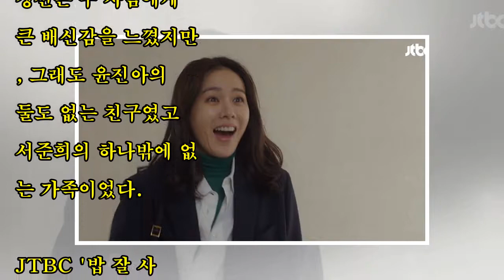남들 신경 안쓰고 폭풍 ‘엘베 키스’하는 손예진♥정해인